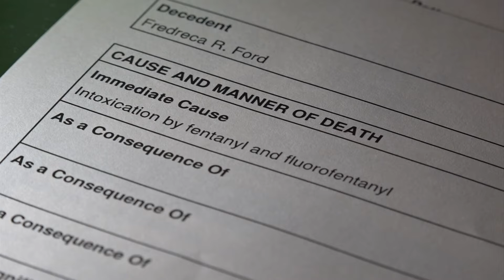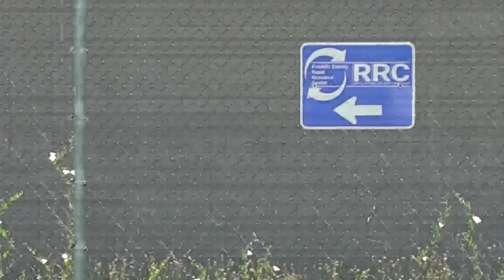Mother of Franklin County inmate who overdosed while in custody wants answers, accountability 1 year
The Franklin County Sheriff’s Office sent its investigation to the Franklin County Prosecutor’s Office in December seeking an 18-count indictment on a female inmate.